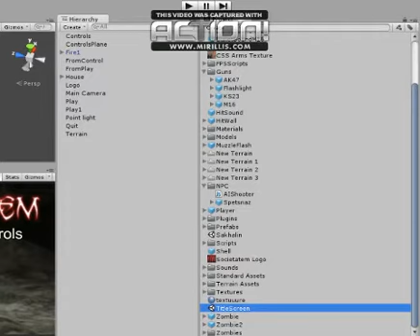[Unity3D][Survival] Societatem Update 1 + The First Update!